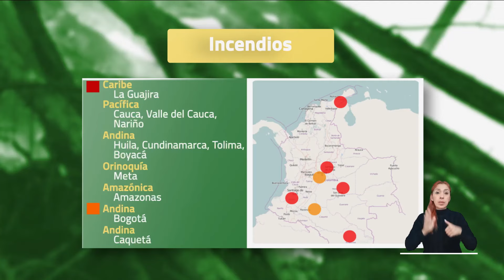Pronóstico del tiempo - Mañana domingo 22 de septiembre 2024